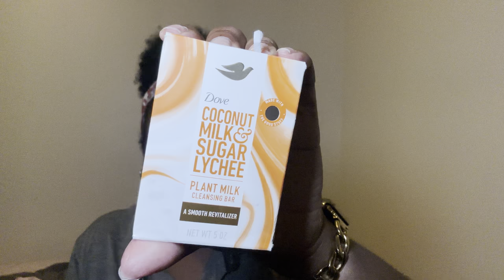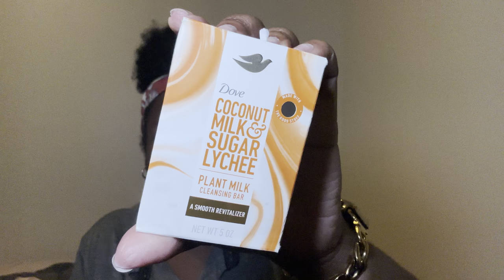Fragrance Layering Combo Diaries✨Day 15✨MissNaturalShay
Lattafa Ajwad
Dove Shea Butter and Vanilla Body Wash 4pk
Dove Brown Sugar Scrubs
EOS Strawberry Dream Lotion
EOS Pink Champagne
Sheamoisture Jamaican Black Castor Oil Leave in Conditioner
Sheamoisture Manuka Honey Shampoo
Sheamoisture Manuka Honey Conditioner
Dove Plant Based Bar Soaps
Sheamoisture Leave in Conditioner Treatment
Color Wow Anti-Humidity Spray
Summer's Eve Feminine Body Wash with Boric Acid
Dove Melanin Body Wash
Dove Recharge Body Wash
Dove Radiance Body Wash
VH Essentials Feminine Wash
The Drop Womens Sandals
Sheamoisture Daily Hydration Coconut Body Oil
EOS Coconut Water Body Lotion

Lunch Bag

Water bottle

Card Grabber:

YSL LIBRE

GUCCI GUILTY

LOLITA LEMPIKA